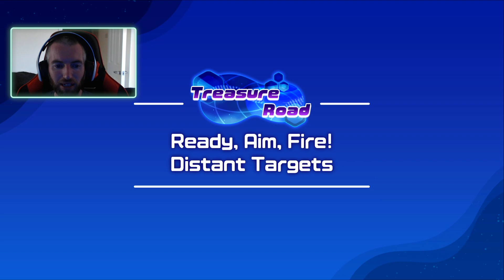Kirby and the Forgotten Land Part 1